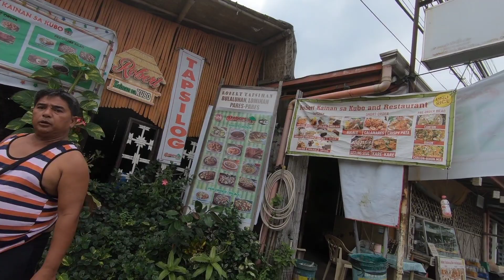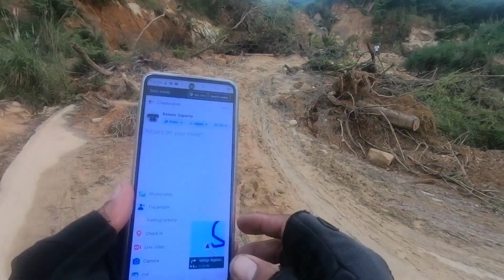Kaybiang Tunnel sa Maragondon Cavite